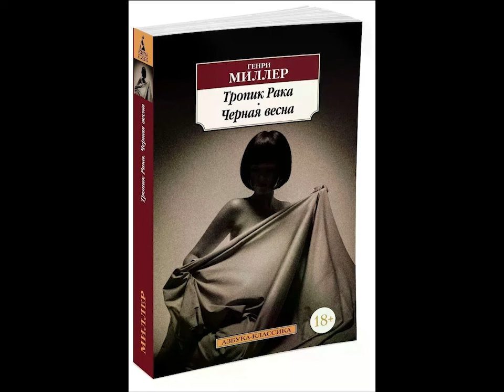Генри Миллер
Американский скандальный секс-писатель: биография, творчество. Тропик Рака.